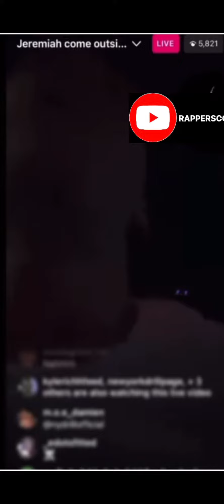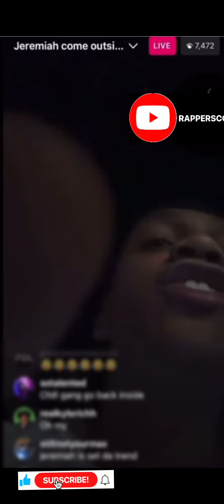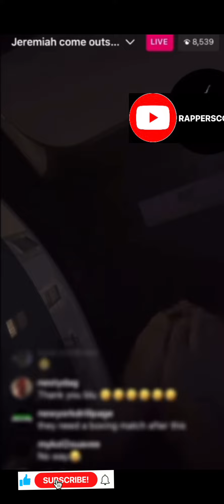CBLU Responds To SET DA TREND & Says He Broke His Car "Come Outside Jeremiah"👿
CBLU Responds To SET DA TREND LIVE & Says He Broke His Car "Come Outside Jeremiah"👿

DAILY RAPPERS CONTENT🔥
CLICK THE 🔔 TO BE NOTIFIED EVERY TIME WE UPLOAD⏰

Cblu responds to set da trend “you broke my car”
Set da trend cblu